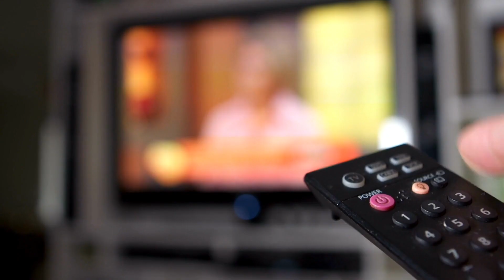The Impact That Growing Up In A Volatile Home Can Have On You | Catriona Morten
A lot of people unfortunately grow up in a volatile environment. The effects of this can be far reaching, and effect people in ways that they aren't even conscious of. Understanding more about the cause and effect can help us manage our lives and relationships with each other in the present day.

We don't just leave it behind us when we grow up, it can affect us unconsciously.

It can help make sense when people react in ways that we don't understand. The more we know about the effects of this, the easier it is to understand other peoples behaviour and our own.

Growing up in a volatile environment is very unsettling for our nervous system.

00:00-00:22 - Intro
00:23-02:46 - The impact of growing up in a volatile environment
02:47-05:31 - How growing up in a volatile environment can affect you
05:32-08:50 - Different ways to manage the hyper-vigilance
08:51-12:14 - Understanding self-sabotaging behaviour & your different belief systems